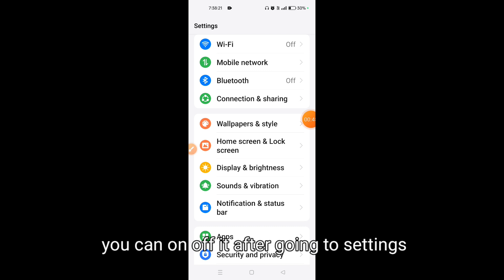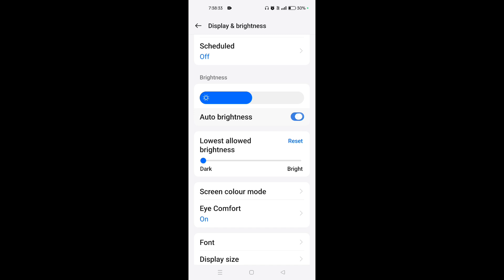How to turn on auto-brightness on Realme 13 Pro 5G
Hello dosto, aaj maine is video me bataya hai ki Realme 13 Pro 5G me auto-brightness kaise on kare, dosto Realme 13 Pro 5G me auto-brightness on karna bahut hi aasan hai. Agar aap bhi janna chahte hain ki Realme 13 Pro 5G me auto-brightness kaise on kare to is video ko pura dekhiyega, thanks friends.

Hello friends, in this video, I've explained how to turn on auto-brightness on Realme 13 Pro 5G. Enabling auto-brightness on Realme 13 Pro 5G is very easy. If you want to know how to turn on auto-brightness on Realme 13 Pro 5G, be sure to watch this entire video. Thanks, friends.